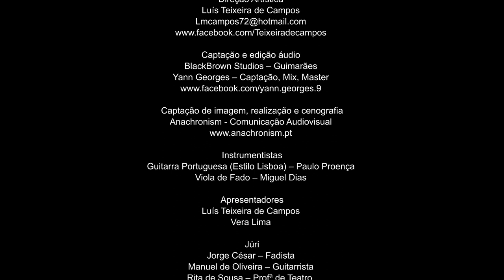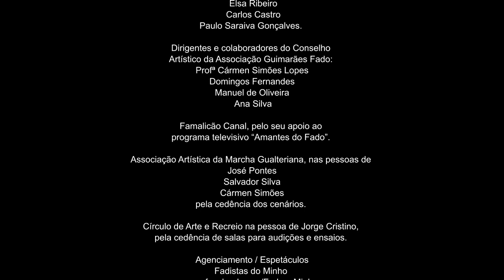Sara Sousa - Fado Xuxu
Produção:
Associação Guimarães Fado

Direção Artística:
Luís Teixeira de Campos

Captação e edição áudio:
BlackBrown Studios – Guimarães
Yann Georges – Captação, Mix, Master

Captação, realização e cenografia:
Anachronism - Comunicação Audiovisual

Instrumentistas:
Guitarra Portuguesa (Estilo Lisboa) – Paulo Proença
Viola de Fado – Miguel Dias

Agradecimentos especiais
Câmara Municipal de Guimarães, nas seguintes pessoas: Vereadora da Cultura - Adelina Pinto e Adjunto da Vereação da Cultura - Paulo Lopes Silva.
Dirigentes e colaboradores da Associação Guimarães Fado: Manuel Pereira, Flávia Portes, Elsa Ribeiro, Carlos Castro, Paulo Saraiva Gonçalves.
Dirigentes e colaboradores do Conselho Artístico da Associação Guimarães Fado: Profª Cármen Simões Lopes, Domingos Fernandes, Manuel de Oliveira, Ana Silva.
Famalicão Canal, pelo seu apoio ao programa televisivo “Amantes do Fado”.
Associação Artística da Marcha Gualteriana, nas pessoas de José Pontes, Salvador Silva, Cármen Simões, pela cedência dos cenários.
Círculo de Arte e Recreio na pessoa de Jorge Cristino, pela cedência de salas para audições e ensaios.

Agenciamento / Espetáculos
Fadistas do Minho

Fado ao Berço – 1ª Eliminatória - 12/12/2020

Sara Sousa
29 anos – Vila Nova de Famalicão
Tema – Tema: Fado Xuxu
               Letra: Amadeu do Vale